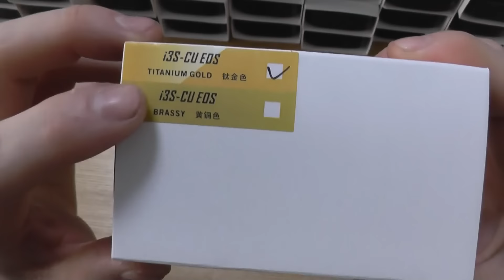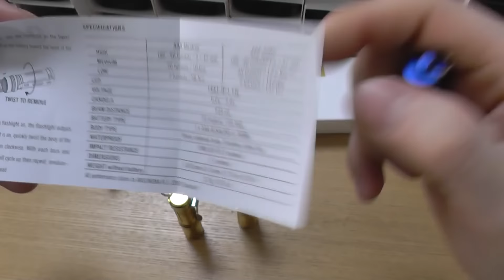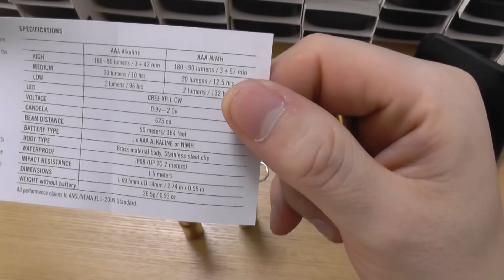OLIGHT i3S CU EOS 訂正 : 銅製ではなく真鍮製です。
Olight i3s-CU Cree XP-L HD LED 180lm AAA Brass Flashlight
LED: Cree XP-L CW　単４電池1本使用
3段階切替え